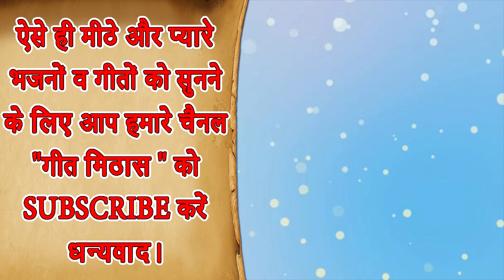इतना बड़ा साहूकार मेरे बाबुल बेटी ना राखी जाए - शादी विवाह का ऐसा गीत जो दिल को छू जाए || VIVAH GEET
Vivah Geet (Bidai Song) - ITNA BADA SAHUKAR MERE BABUL BETI NA RAKHI JAYE (Shadi Vivah Geet)

Song Info: -
Title - Itna Bada Sahukar Mere Babul
Artist - Neelkamal
Singer - Meenakshi Mukesh
Lyrics - Traditional

For more Shadi Vivah Ke Geet and Devotional Songs